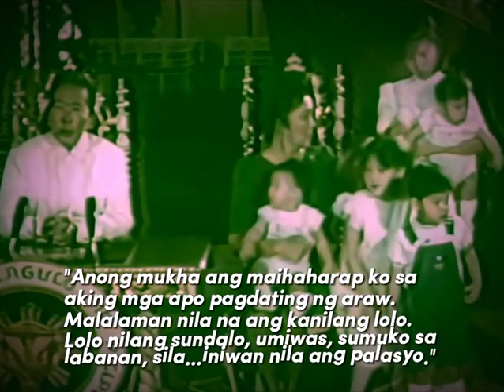fem imeldamarcos bbm bongbongmarcos sandromarcos indaysara prrd apolakay bbmsara2022